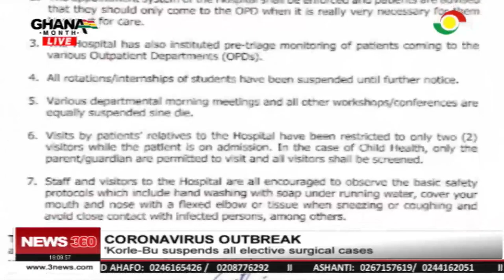Korle-Bu suspends all elective surgical cases